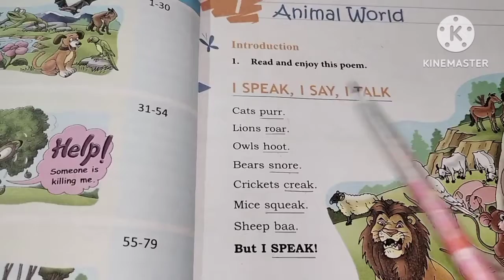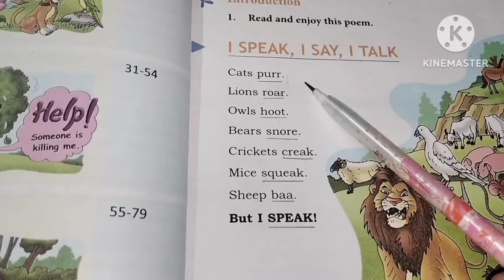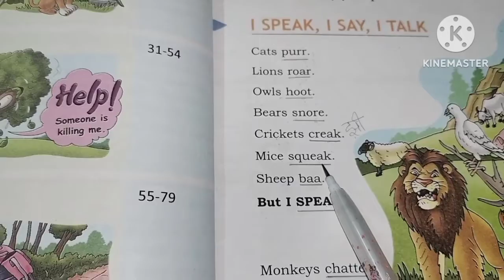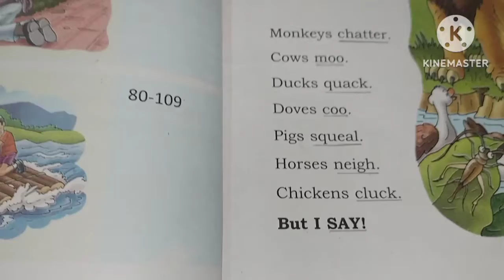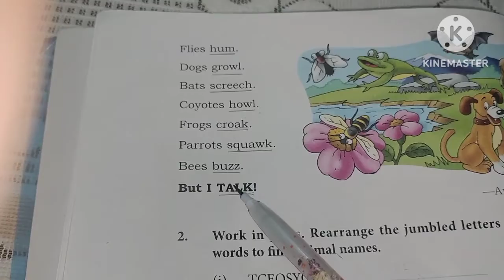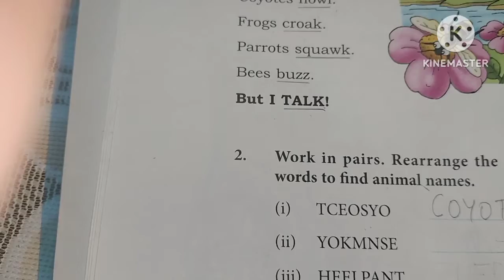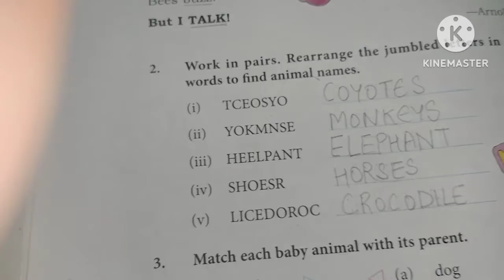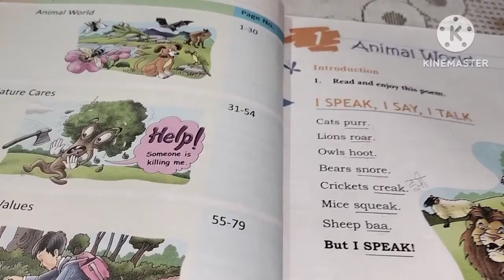Chapter 1 -Animals world/ Class 3 / English Reader Book DAV CBSE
Chapter-1 -Animal World / Class 3 / English Reader Book  DAVCBSE
class2 English
Do watch my PREVIOUS chapters videos and PLAYLISTS on my channel